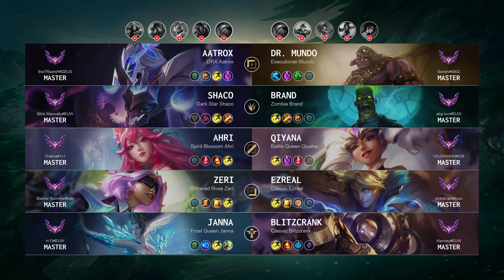Qiyana Mid vs Ahri - EUW Master Patch 14.13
Qiyana Mid played by "VOJINNNNN@208", EUWMaster 385 LP

- Skin: Battle Queen Qiyana
- Primary Rune: Electrocute

Timeline:
00:00 Ban & Pick
00:15 Runes & Abilities
00:44 Team FIGHT
01:12 Gameplay
03:26 Get a SOLO KILL
03:54 Gameplay
05:32 Team FIGHT
06:00 Gameplay
06:52 Team FIGHT
07:55 Gameplay
09:27 Get a SOLO KILL
09:55 Gameplay
11:37 Team FIGHT
12:05 Gameplay
12:56 Team FIGHT
13:31 Take down The Turret
14:07 Gameplay
16:12 Team FIGHT
16:40 Gameplay
19:53 Get a SOLO KILL
20:21 Gameplay
22:01 Take down The Turret
22:29 Gameplay
25:31 Team FIGHT
25:52 Get a SOLO KILL
26:13 Gameplay
27:14 Team FIGHT
27:39 Get a SOLO KILL
28:05 Gameplay
29:10 Get a SOLO KILL
29:26 Team FIGHT
29:48 Gameplay
31:43 Get a Double Kill
34:48 End credit